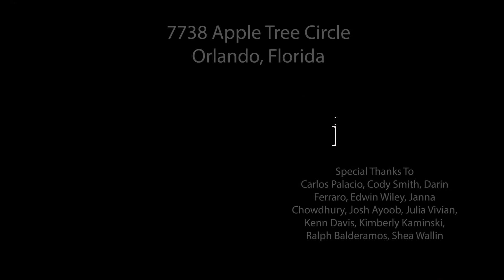7738 Apple Tree Cir Orlando, FL